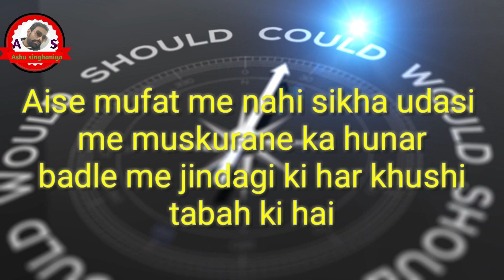Motivation video || कुछ lines जो आपके दिल को छू जाएंगी || heart touching lines | by Ashu singhaniya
Hallo freinds

most welcome to your channel

ye humara new channel hai to please hume support kijiye

is channel pe apko motivation video milengi jinse aap khud ko phle se jyada motivate payenge

Humari sari video dekho apko psnd aaye to like kijiye or channel ko subscribe jarur kare jisse hum jo bhi video upload karte hai un sb k notification mil jayenge or aap humari koi bhi video miss nhi karenge

आपको इस page पर best motivation videos मिल जाएंगी और आप यहां आसानी से हमारी सारी videos देख सकते है।

अगर आपको किसी भी topic पर हमारी सहायता चाहिए, तो आप हमें Instagram 🤝 पर massage कर सकते है, वहां पर हम आपके सारे सवालों का जवाब देने के  लिए 24×7 available  है।
नीचे Instagram 🤝 link है, हमे follow कीजिए ।
और tiktok पर  हमारी motivation videos  देखने के लिए हमे फॉलो कीजिए।

हमारी सर्वश्रेष्ठ videos जो आप यहां से देख सकते है।
नीचे हमारी best videos का link दिया गया है।

Dil ki chune wali love lines

fearless motivation
Ashu singhaniya
Kavya tyagi
Motivation status
Motivation videos
FEARLESS MOTIVATION